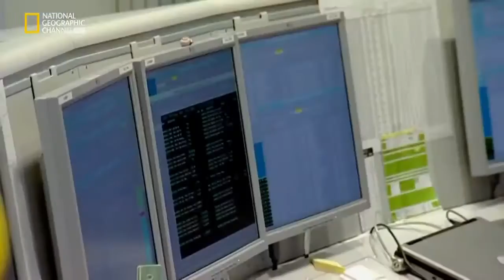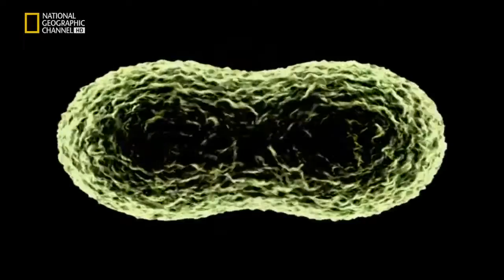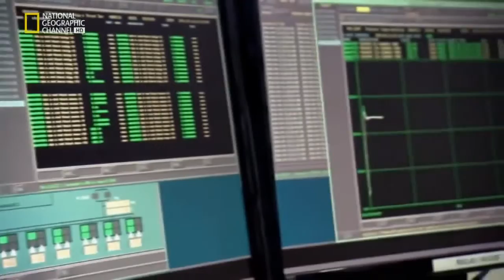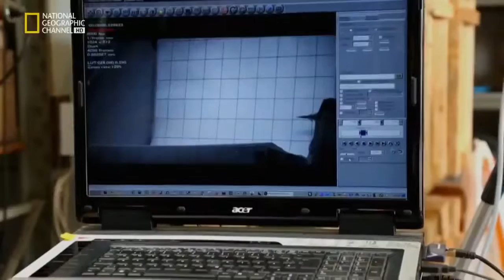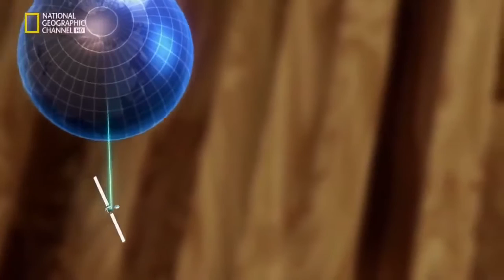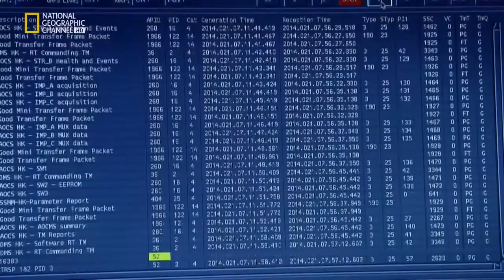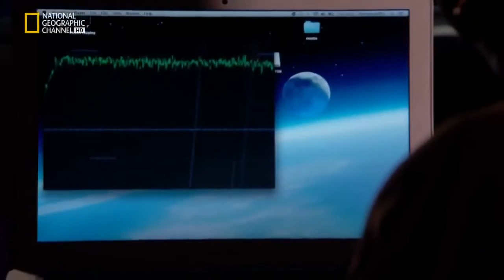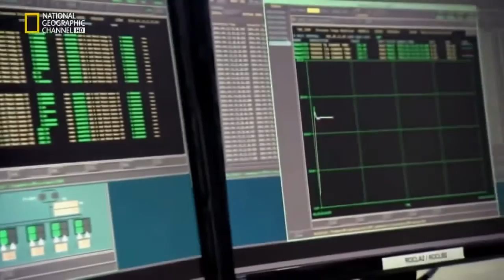Documentary Comet 2017 HD - Comet Catcher Mission Rosetta